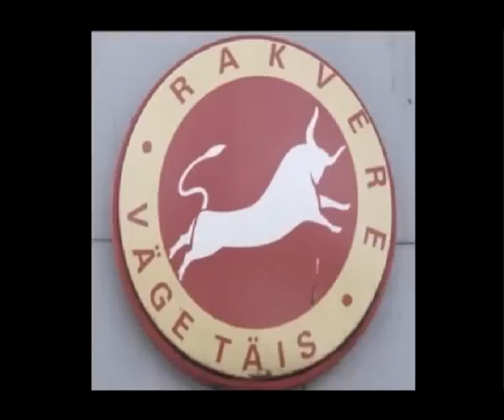01.04.2012 National Dog Show Rakvere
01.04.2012 National Dog Show Rakvere CAC
Asti Dog House Zhi-Van -Shi Amerland - excellent - I, CAС, BOS, BOB
Champion of Estonia